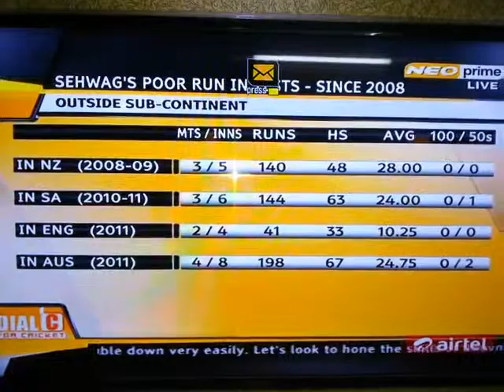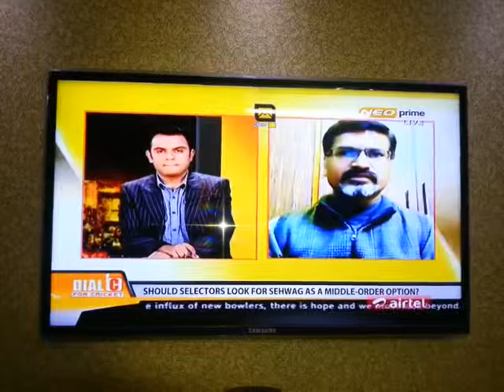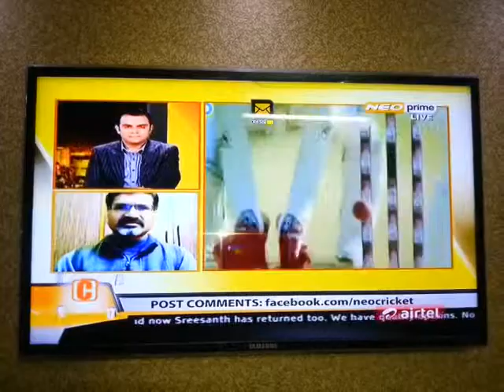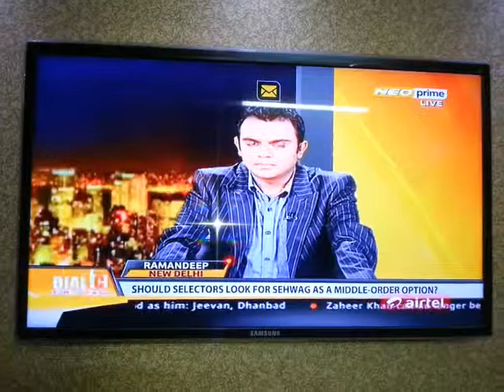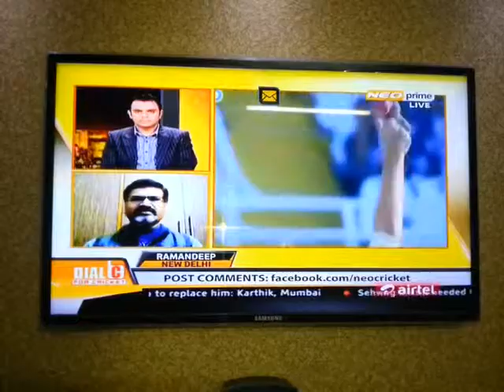Thats me talking live to R K on Dial C for Cricket, on Neo Prime, 1st Feb 2013, via skype